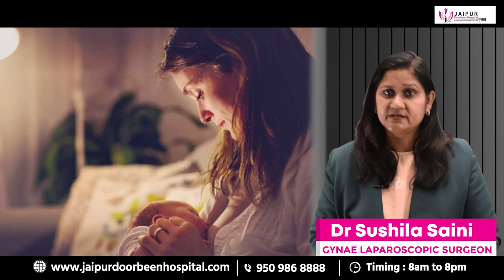जानें डिलीवरी के बाद कब आते हैं पहले पीरियड्स? || When Do First Periods After Delivery Come? | Hindi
Wondering when your periods will return after childbirth? Join us as Dr. Sushila explains the timeline for postpartum periods and what to expect. From hormonal changes to breastfeeding effects, she covers it all! Don't miss out on this essential information for new moms.